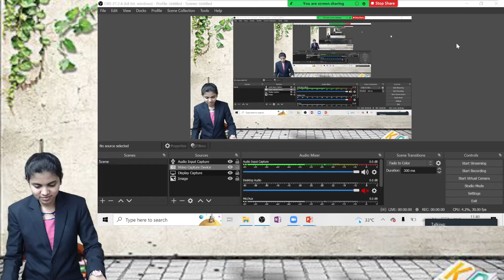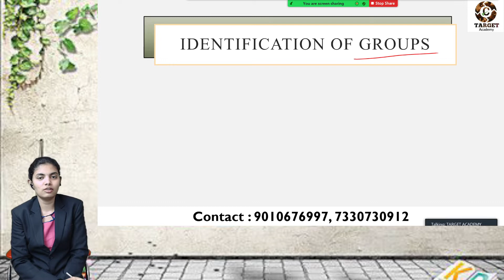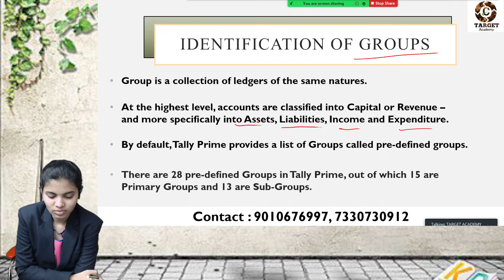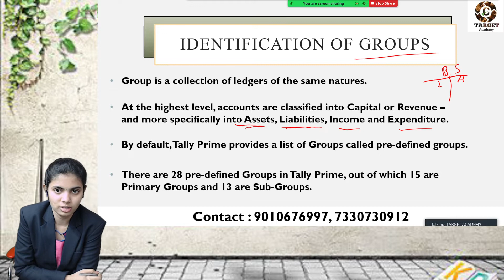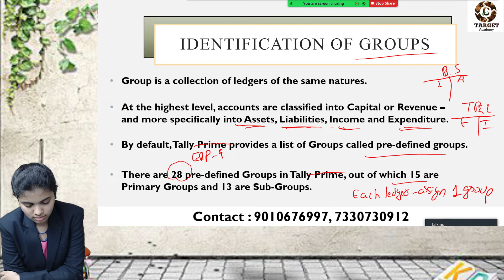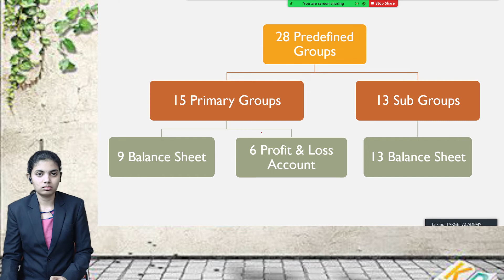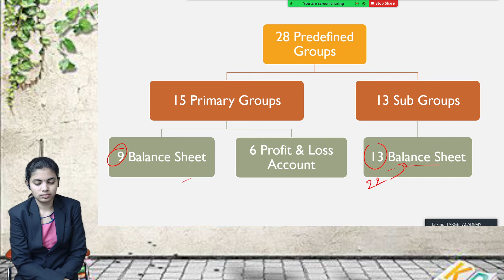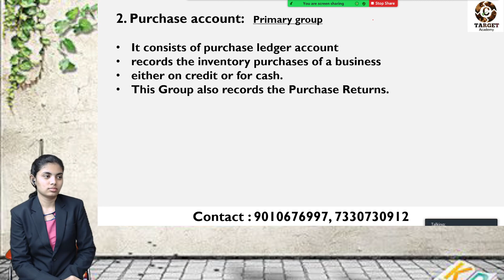3.ACCOUNTING_GROUP_PART-1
TARGET Academy.

12 months CMA complete training.